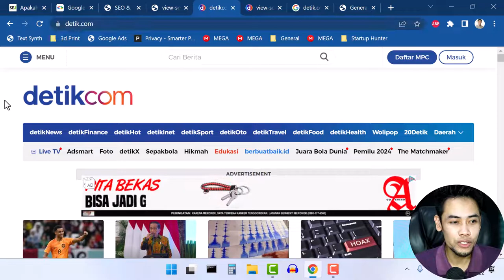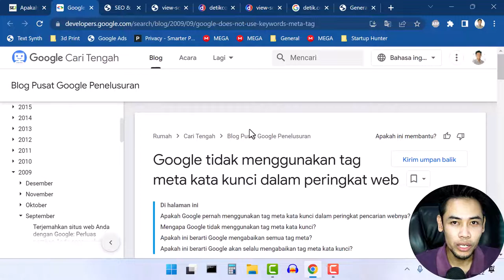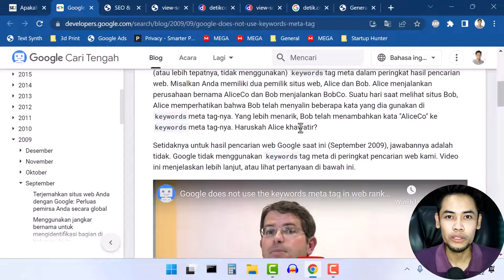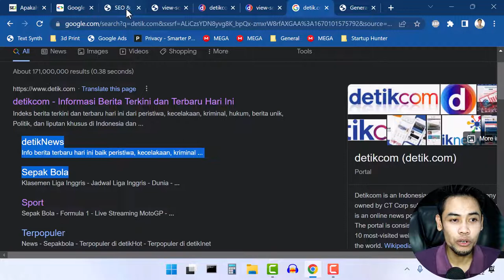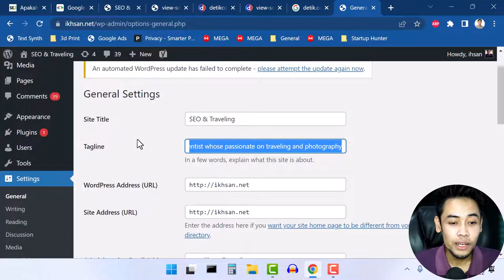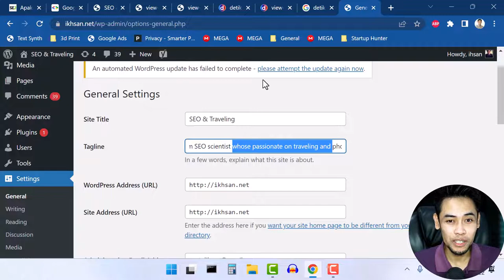Apakah Meta Description Bagian dari Google Rank Factor/Signal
Google menggunakan (atau lebih tepatnya, tidak menggunakan) keywordstag meta dalam peringkat hasil pencarian web. Tapi meta description masih sangat penting karena mempengaruhi CTR dari website karena akan ditampilkan pada hasil pencarian

Meta description merupakan bagian dari faktor yang mempengaruhi peringkat di mesin pencari seperti Google. Meta description adalah teks yang muncul di bawah judul halaman web di hasil pencarian. Ini memberi pengguna informasi singkat tentang apa yang dapat mereka temukan jika mereka mengklik halaman tersebut. Karena meta description bisa memengaruhi tingkat klik dan tingkat kepuasan pengguna, ini dapat mempengaruhi peringkat halaman di mesin pencari. Namun, perlu dicatat bahwa meta description tidak memberikan pengaruh langsung pada peringkat halaman, dan banyak faktor lain yang lebih penting dalam peringkat di mesin pencari.